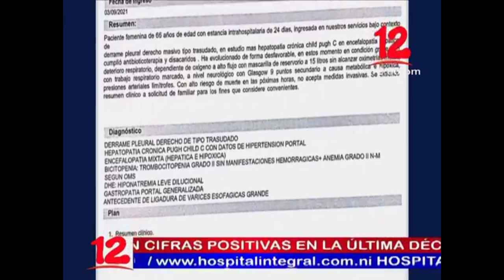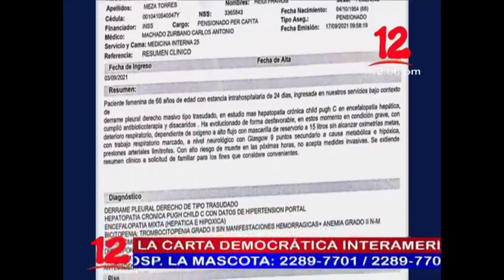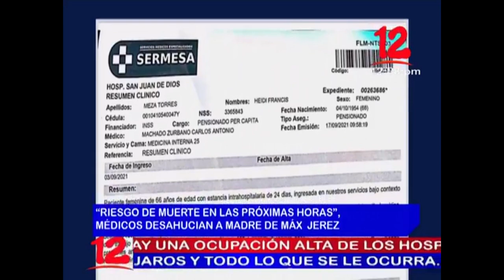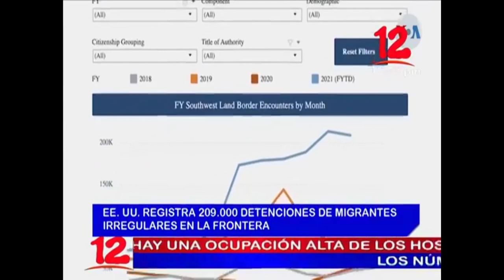Noticias 12 Edición Mediodía / Viernes 17 de Septiembre